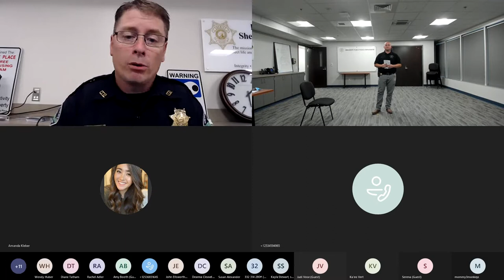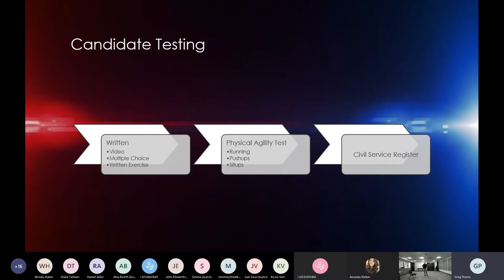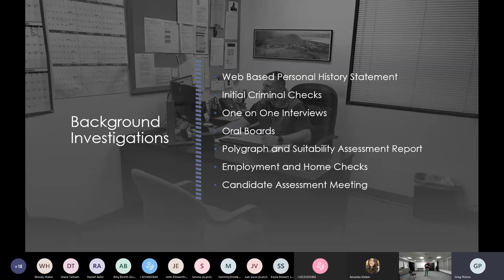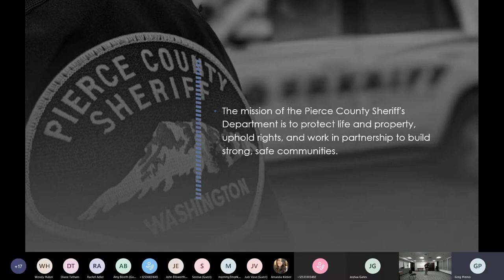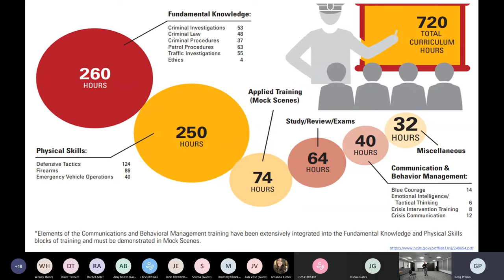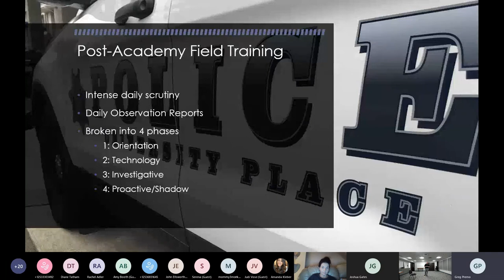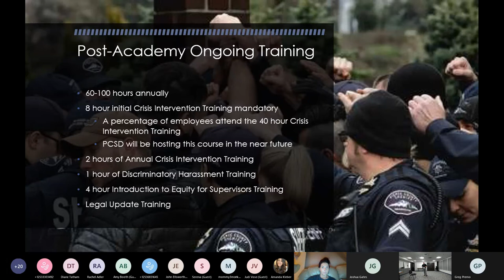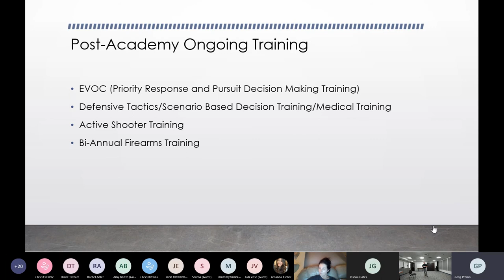University Place Virtual Academy - Hiring Process & Basic Law Enforcement Academy Overview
Pierce County Sheriff's Department Deputy Alex Richards addressed topics such as:
- Recruitment and hiring processes and standards
- Background process (investigation, oral board, polygraph, medical, psych eval, etc.)
- New hire onboarding and orientation process
- Overview of Law Enforcement Academy